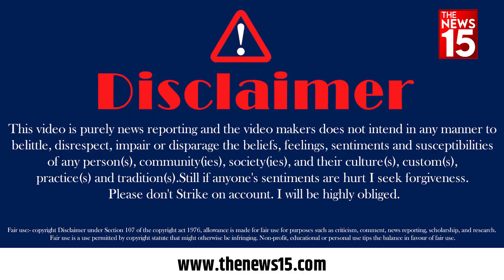Delhi Electricity Price Hike: महिलाओं ने Modi और Kejriwal दोनों को क्यों घेर लिया? | Delhi News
THANKING YOU